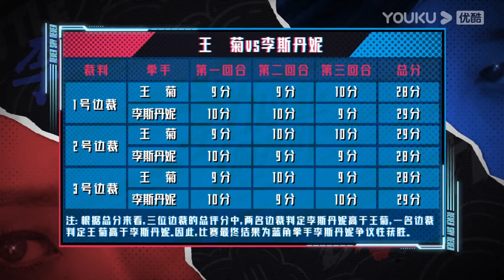【“拳”力以赴的我们】EP09 纯享 | 炸裂时刻！金腰带夺冠全纪录 | 邓紫棋/沈梦辰/徐璐/张绍刚/张伟丽/鲍春来 | 优酷综艺 YOUKU SHOW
©《这！就是街舞S2》： 《天猫双11狂欢夜 2021》由优酷、东方卫视联手打造，在优酷、东方卫视、浙江卫视及全球十余家海外电视台同步直播。与往年不同，今年晚会将以大型沉浸式互动秀的形式呈现，传递“美好生活、共同向往“的理念，一场有温度、有创新、全球化的转型探索之路即将开启！

嘉宾：陈欢/大左/林海/沈涛/司雯嘉/汪聪/伊一